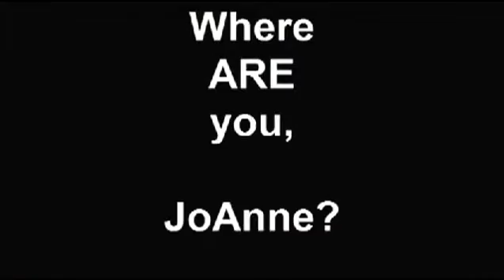college aged girl meets underage teen